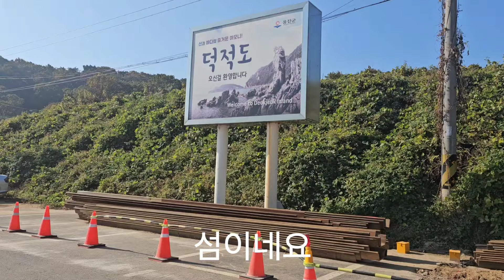((덕적도 낚시)) 내가 잡은 쭈꾸미, 쭈꾸미냐? 낙지냐?